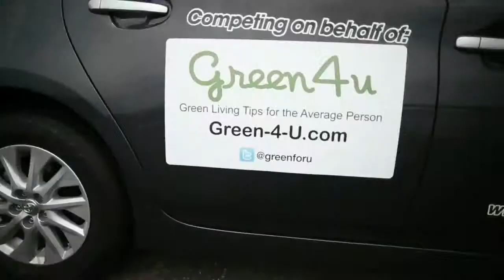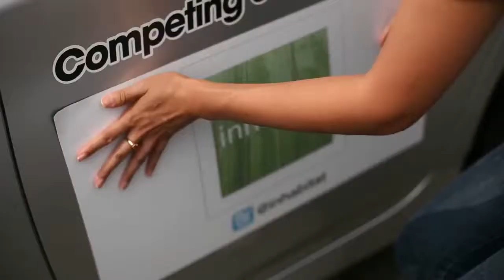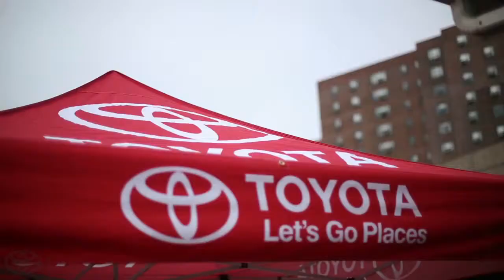Prius Plug in MPG Challenge Wave #2 Toyota Prius1